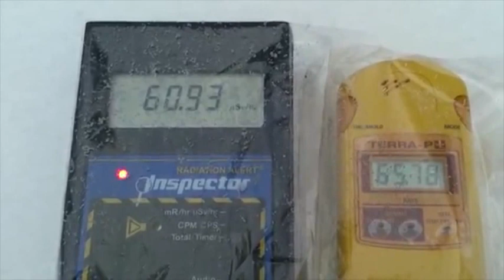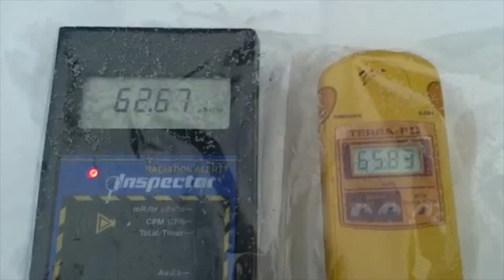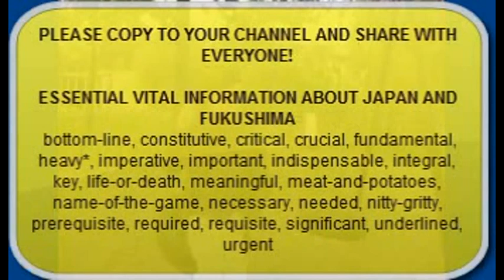Extremely Radioactive Snow in Fukushima!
They provided the info on the "hot snow readings" of Fukushima snow.
約20cmの積雪で空間が約10μSv/hほど下がっています。
雪が溶ければ再び上昇してますが。

Dr Busby describes measurements made on an air conditing unit filter from inside an apartment in central Tokyo. This was sent by a lady in Tokyo who wanted to know if it was safe to live there. The filter only collected air from inside the apartment. It shows the presence of 130000Bq/kg radio Caesium in the dust plus enriched Uranium and for the first time Lead-210/Polonium-210. The apartment was evacuated from the Tuesday after the catastrophe and the machine switched off; and the family returned 5 months later. This and much other information about the health effects and cover ups, including leaked data are to be found in Dr Busby's new book in Japanese: the Horror of Fukushima, published on 25th July by Kodansha in Tokyo

PLEASE COPY AND REPOST ANYWHERE YOU CAN. MIRROR, PASTE, LINK or whatever you can to spread Professor Chris Busby's message about Japan and the nuclear industry's intentional coverup of Fukushima radioactive problem... how Japan is trucking tons of radioactive waste to south Japan, etc. He's working on making supplements that block some of the radioactive nucleotides from attaching themselves to the DNA, etc.

Vital essential information on Fukushima and Japan!
Synonyms: basic, bottom-line, cardinal, coal-and-ice, constitutive, critical, crucial, decisive, fundamental, heavy*, imperative, important, indispensable, integral, key, life-or-death, meaningful, meat-and-potatoes, name, name-of-the-game, necessary, needed, nitty-gritty, prerequisite, required, requisite, significant, underlined, urgent

Original upload here:
Uploaded by radioactivebsr on Sep 19, 2011